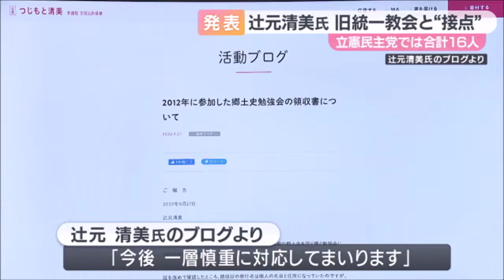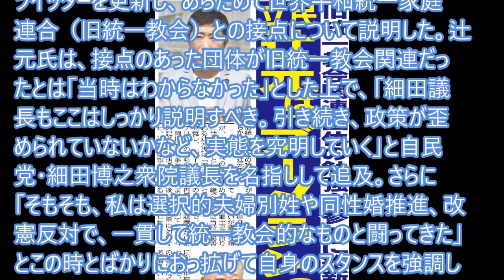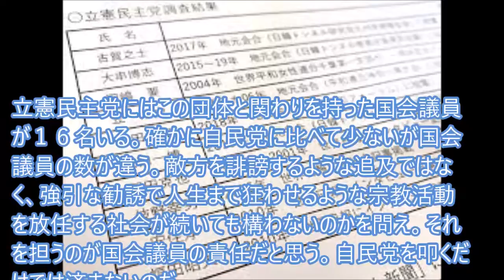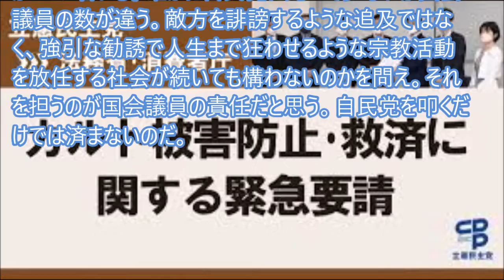旧統一教会との関わりについて辻元議員を擁護する立憲民主党って変？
立憲民主党の辻元清美参院議員が３日、自身のツイッターを更新し、あらためて世界平和統一家庭連合（旧統一教会）との接点について説明した。辻元氏は、接点のあった団体が旧統一教会関連だったとは「当時はわからなかった」とした上で、「細田議長もここはしっかり説明すべきと振った…